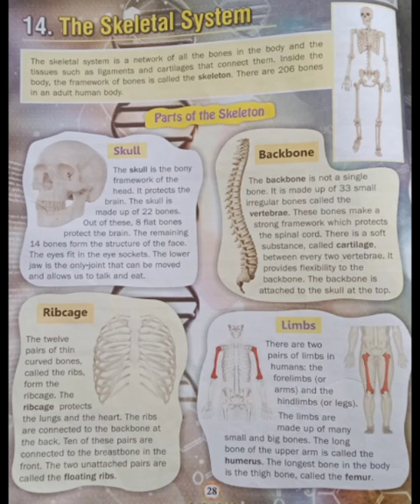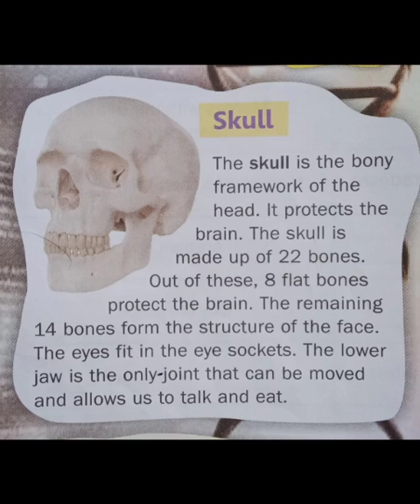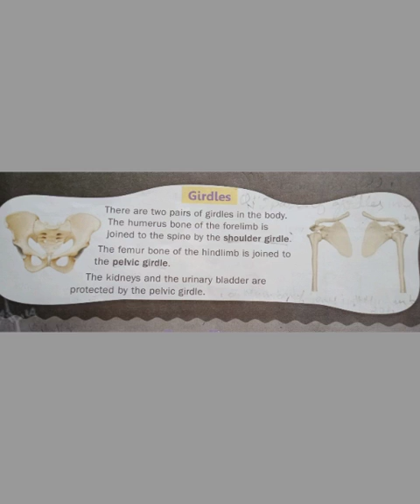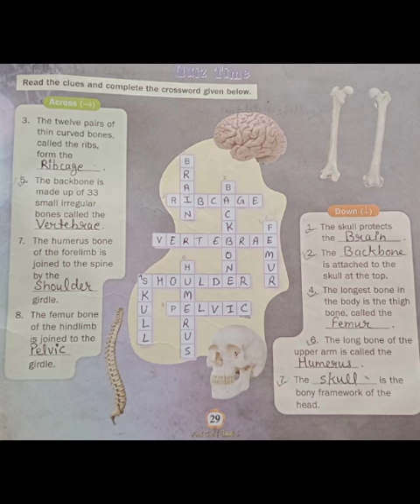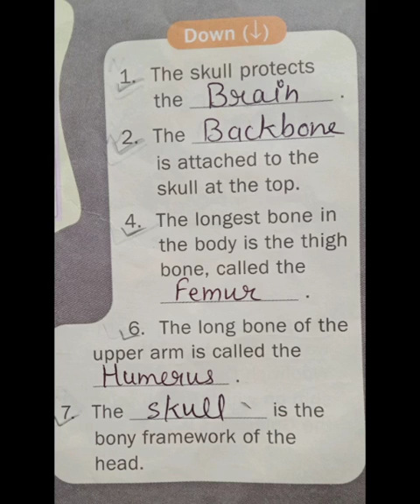Class 5 General Knowledge ch-14(The Skeletal System)